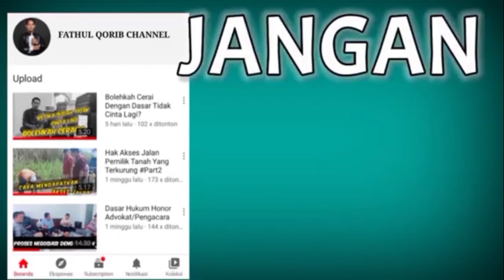INI DIA JERAT HUKUM BAGI PERUSAK RUMAH TANGGA ORANG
Pada video kali ini kami membahas mengenai tindakan orang yang mengganggu hubungan rumah tangga orang lain.

Tindakan menggangu hubungan rumah tangga orang lain ini biasanya dikenal dengan istilah Pelakor dan Pembinor.

Pertanyaannya bagaimana sanksi hukum bagi Pelakor dan Pembinor dalam konteks hukum pidana?

Untuk mengetahui jawabannya langsung saja simak ulasan video berikut ini.
Semoga bermanfaat 🙏